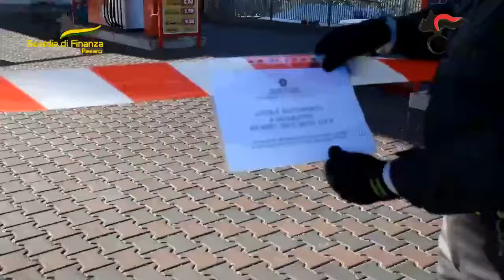GDF Pesaro e Carabinieri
Eseguiti 3 arresti e sequestrati beni per oltre 2 milioni di euro per i reati di caporalato, estorsione, truffa e violazioni alle norme sull’immigrazione e sul lavoro.